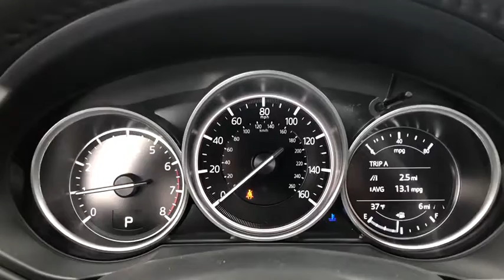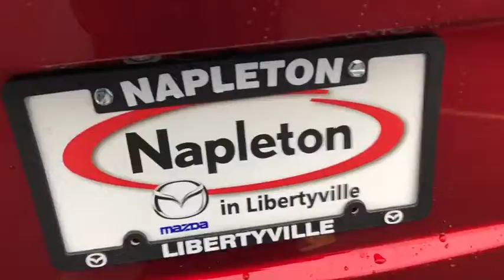2020 Mazda CX-5 near me Libertyville, Glenview Schaumburg, Crystal Lake, Arlington Heights, IL 20016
Soul Red Crystal Metallic New 2020 Mazda CX-5 available near me in Libertyville, Illinois at Napleton Mazda Libertyville. Servicing the Glenview, Schaumburg, Crystal Lake, Arlington Heights, IL area.
2020 Mazda CX-5 Touring - Stock#: 20016 - VIN#: JM3KFBCM5L0721184